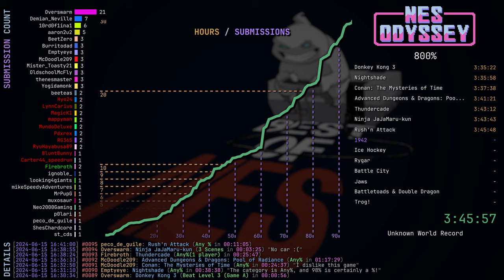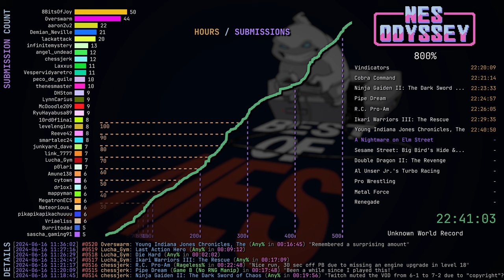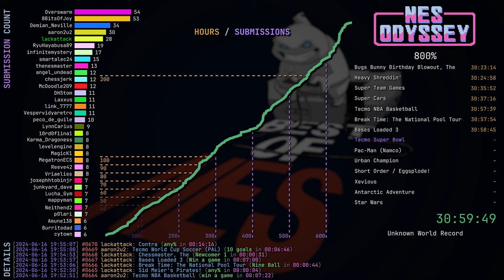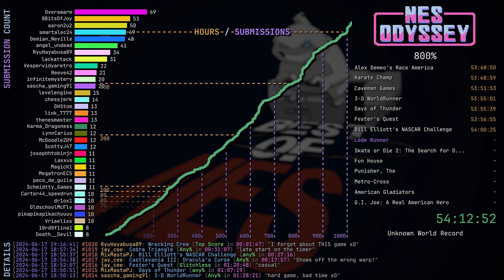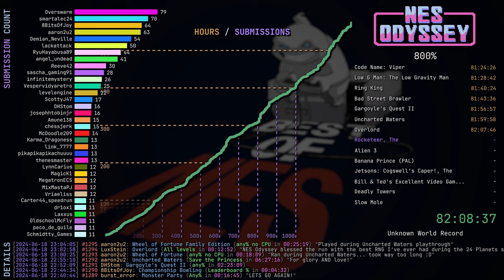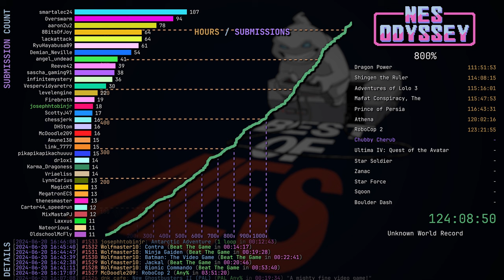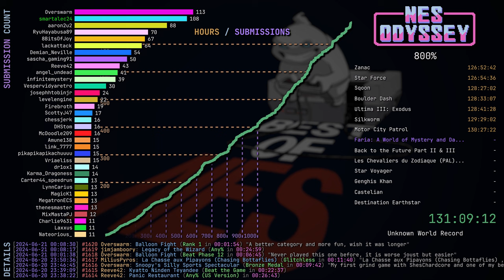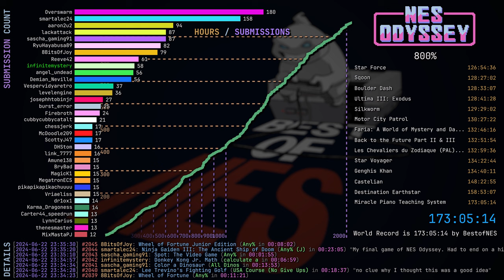NES Odyssey: Data Visualization 📈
From June 15th to June 22nd, 2024, the Best of NES community started the challenge of collectively beating 800 games! This video is my attempt to visualize the data that was generated from the event.

-- TOOLS --
🐍 Python: Initial calculations and overall data formatting
☕ JavaScript: Automation of all chart elements within After Effects
🎞️ After Effects: Charts built with text & shape layers all controlled by data

-- CHARTS --
‣ Bar Chart Race: Submission Count Per Player Over Time
‣ Line Chart: Cumulative Hours Over Submissions
‣ Lower Third Ticker: Submission Details
‣ LiveSplit: Tracking 800 Games